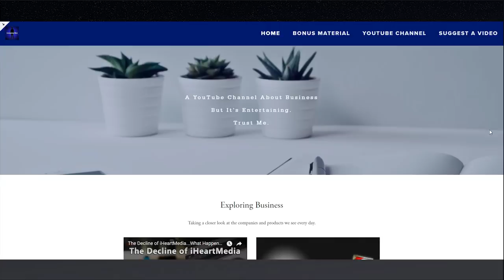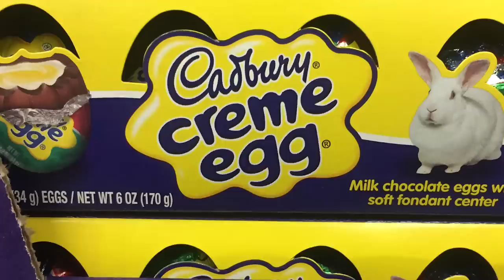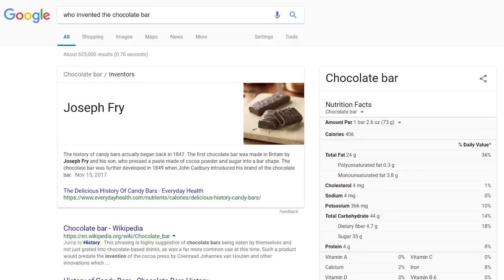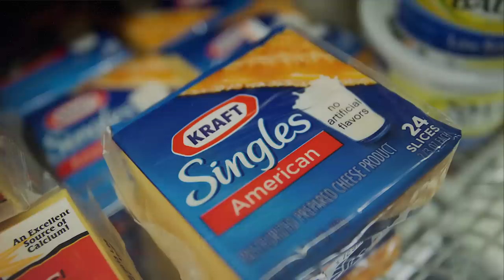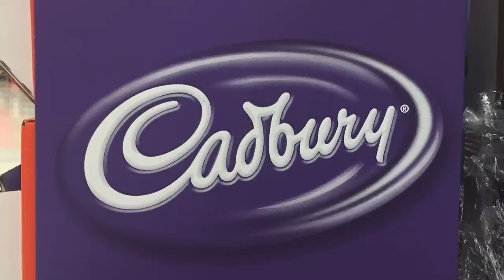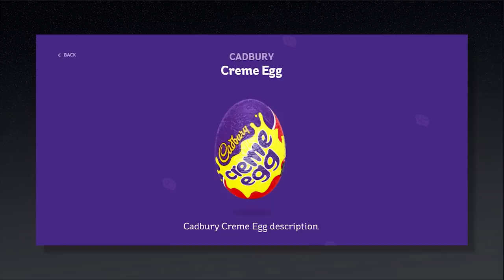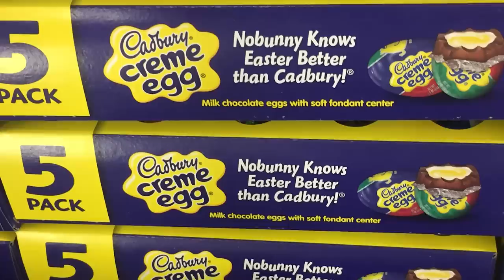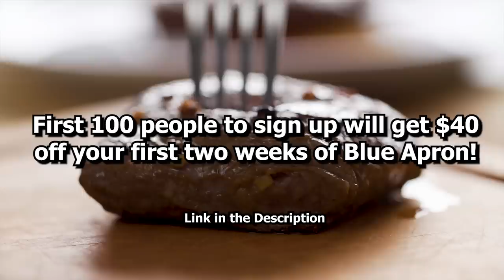Cadbury - Big in British Chocolate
First 100 people get $40 off their first two weeks of Blue Apron, here!

In the United States, Cadbury is an Easter tradition, but in the United Kingdom, it's so much more than that. It goes back almost 200 years and is one of the most popular candy brands today. This video takes a look at the company's history, their presence in the United States, and takes a close look at the Cadbury Creme Egg (It is Easter after all).

Have a Happy Easter Everybody!